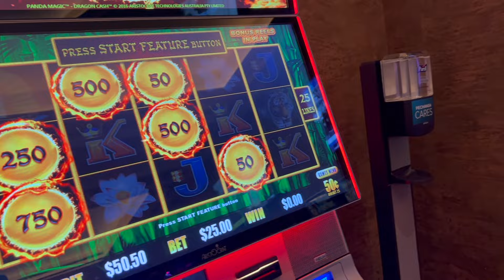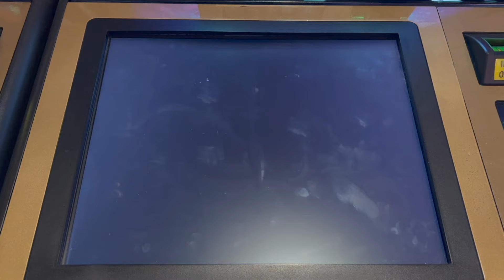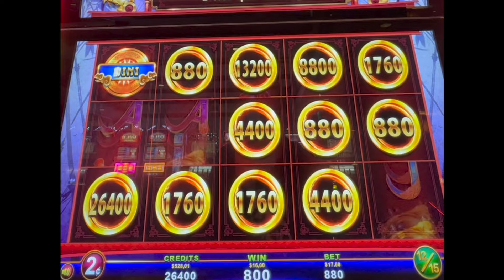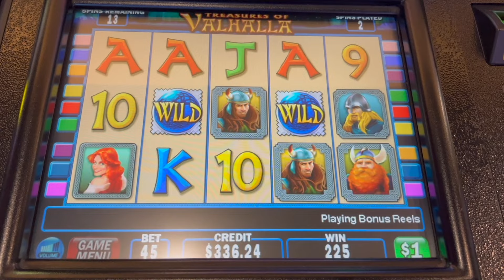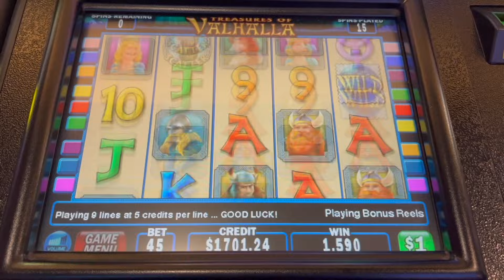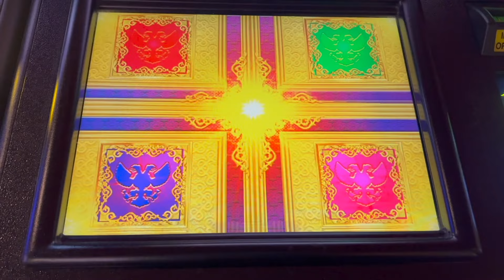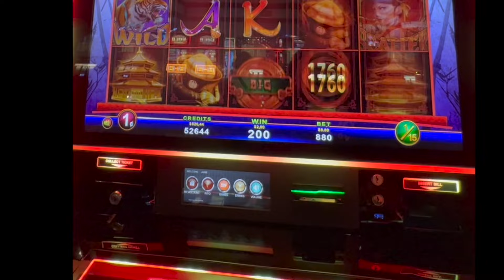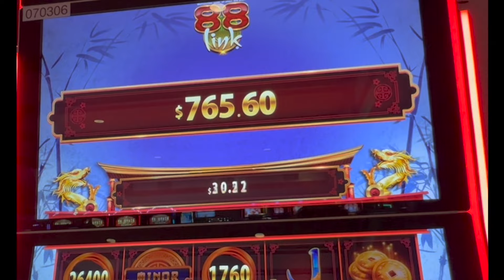Jackpots! On old school slots. Up to $90 bets. Let's go!